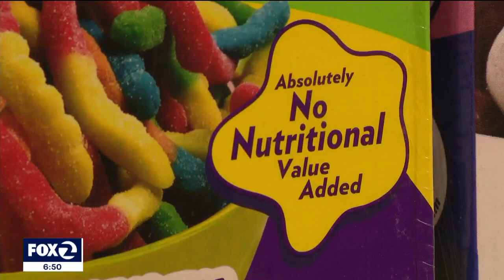Candy shop opens at Fisherman's Wharf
The national specialty candy chain It's Sugar has opened a new store in Fisherman's Wharf spanning three floors, 30,000 square feet and enough sweets to satisfy anyone with sweet tooth.